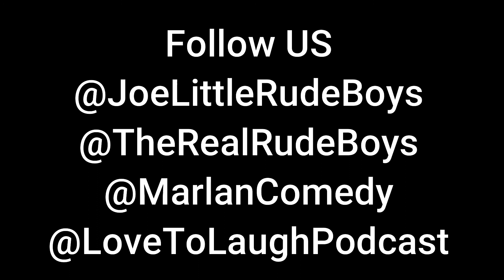Love To Laugh Podcast Episode 6 w/ Joe Little from The Rude Boys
Joe Little (Lead singer of The Rude Boys) stops in to tell us what he has going on and travels down memory lane. Check It out